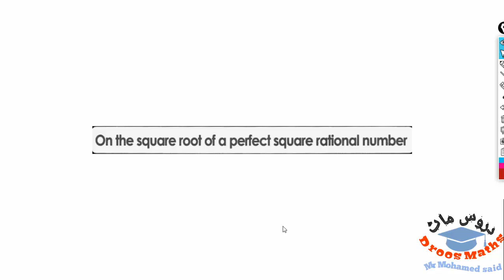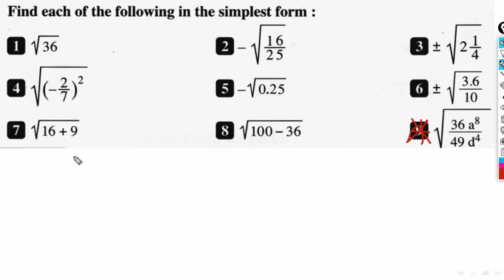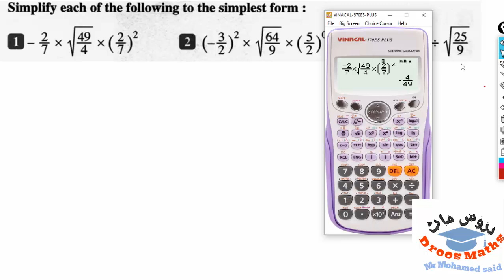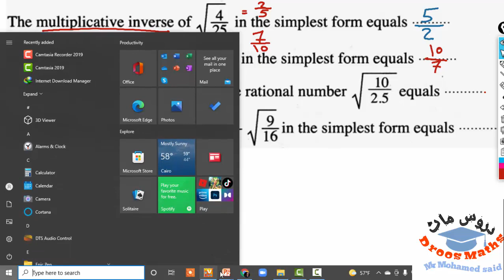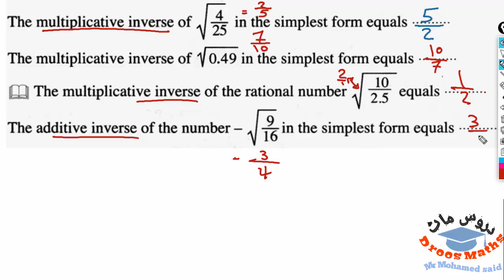Square root / Prep 1 Algebra